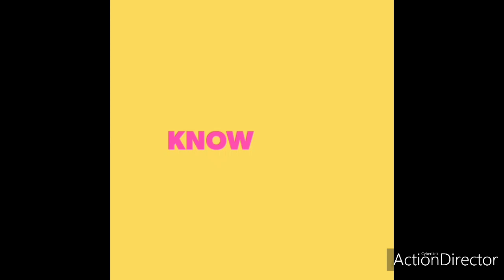INDIA PROTECT CORONA WARRIORS APPROVED BY UP CABINET ORDINANCE|INDIA UPDATES|COVID-19 UPDATES 2020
The ministry is composed of two departments: Department of Health and Family Welfare and the Department of Health Research.[5]

See also: Healthcare in India
The Department of Health deals with health care, including awareness campaigns, immunisation campaigns, preventive medicine, and public health. Bodies under the administrative control of this department are:

National AIDS Control Organisation (NACO) (see HIV/AIDS in India)
13 National Health Programmes
National AIDS Control Programme (AIDS) Department Of Aids Control (National AIDS Control Organisation) (Details About Aids)
National Cancer Control Programme (cancer) (since 1985)[6]
National Filaria Control Programme (filariasis)
National Iodine Deficiency Disorders Control Programme (iodine deficiency)
National Leprosy Eradication Programme (leprosy)
National Mental Health Programme (mental health)
National Programme for Control of Blindness (blindness)
National Programme for Prevention and Control of Deafness (deafness)
National Tobacco Control Programme (tobacco control)
National Vector Borne Disease Control Programme (NVBDCP) (vector-borne disease)
Pilot Programme on Prevention and Control of Diabetes, CVD and Stroke (diabetes, cardiovascular disease, stroke)
Revised National TB Control Programme (tuberculosis)
Universal Immunisation Programme
Medical Council of India
Dental Council of India
All India Institute of Speech and Hearing (AIISH), Mysore
All India Institute of Physical Medicine and Rehabilitation (AIIPMR), Mumbai
All India Institute of Hygiene and Public Health, Kolkata
Hospital Services Consultancy Corporation Limited (HSCC)
Food Safety and Standards Authority of India
Central Drugs Standard Control Organization
National Centre for Disease Control
Department of Family Welfare
The Department of Family Welfare (FW) is responsible for aspects relating to family welfare, especially in reproductive health, maternal health, pediatrics, information, education and communications; cooperation with NGOs and international aid groups; and rural health services. The Department of Family Welfare is responsible for:

18 Population Research Centres (PRCs) at six universities and six other institutions across 17 states
National Institute of Health and Family Welfare (NIHFW), South Delhi
International Institute for Population Sciences (IIPS), Mumbai
Central Drug Research Institute (CDRI), Lucknow
Indian Council of Medical Research (ICMR), New Delhi: founded in 1911, it is one of the oldest medical research bodies in the world
National Institute of Virology (NIV), Pune
Viral Research & Diagnostic Laboratories (VRDL)
Department of Health Research
The Department of Health Research (DHR) was created in 2007 and became functional the following year.[7]

Department of AYUSH
The Department of AYUSH no more falls under the Ministry of Health and Family Welfare, it was elevated to the Ministry of AYUSH with effect 9 November 2014.

The Department of Ayurveda, Yoga and Naturopathy, Unani, Siddha and Homoeopathy (AYUSH) deals with ayurveda (Indian traditional medicine), yoga, naturopathy, unani, siddha, and homoeopathy, and other alternative medicine systems. Now 'Sowa-Rigpa' (the Tibetian medicine system) has also been added to AYUSH

The department was established in March 1995 as the Department of Indian Systems of Medicines and Homoeopathy (ISM&H). The department is charged with upholding educational standards in the Indian Systems of Medicines and Homoeopathy colleges, strengthening research, promoting the cultivation of medicinal plants used, and working on pharmacopoeia standards. Bodies under the control of the